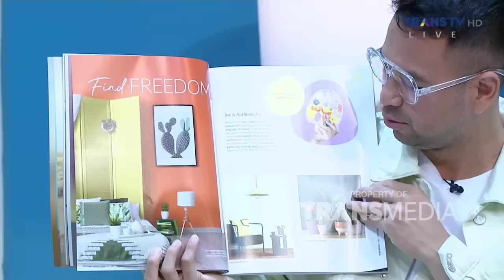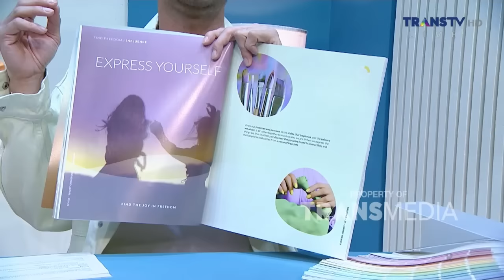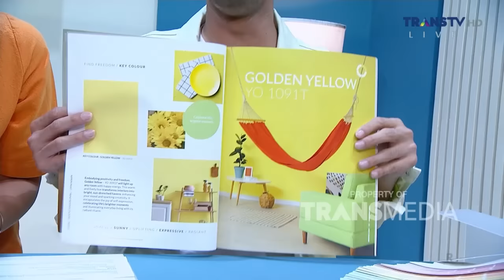Duh Kedatangan Cowok Cowok Tampan Nih! Siapa Ya | BERKAHNYA RAMADAN (15/03/24) P1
BERKAHNYA RAMADAN

Sambil nunggu waktu berbuka yuk kita bikin puasa semakin ceria, Ada Raffi Ahmad, Hesti Purwadinata, Ivan Gunawan, Kiky Saputri dan King Nassar!

BERKAHNYA RAMADAN Hadir setiap hari selama bulan Ramadan pukul 16.30